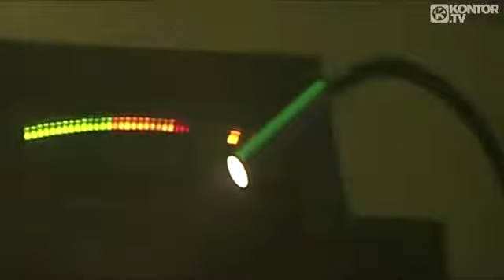Guru Josh Project Infinity 2008 Klaas Vocal Edit Official Video HD